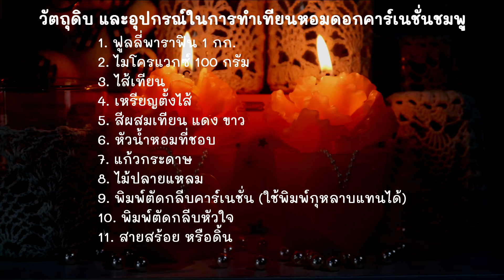สอนทำเทียนหอมดอกคาร์เนชั่น เคล็ดลับทำเทียนก้อนจากแก้วกระดาษ Carnation Pillar Candles Tutorial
🌸 เทียนหอมดอกคาร์เนชั่น สีชมพูหวานๆ ธีมงานแต่งงานครั้งนี้ ครูได้นำแก้วกระดาษมาใช้ทำเป็นเทียนก้อนแทนพิมพ์ต่างๆ ใครอยากทำก็จะได้ไม่ต้องไปหาซื้อพิมพ์ค่ะ
❤️ คลิปนี้ครูสอนละเอียด ทำตามได้เลย พิมพ์ที่ใช้ทำดอกคาร์เนชั่นก็เป็นพิมพ์ทรงหยดน้ำธรรมดานี่เอง ในชุดฝึกทำเทียนหอมทั้งชุดใหญ่ และเล็กก็มีพิมพ์นี้อยู่ในกล่องจ้า
🧡 ครูพูดนิดหน่อย เกี่ยวกับการใช้เหรียญตั้งไส้เชื่อมต่อกันทั้งสองชิ้นงาน เพื่อให้ลูกค้าจุดได้นานๆ ที่พูดเช่นนี้บ่อยๆ ก็เพราะว่ามีผู้ประกอบการที่ไม่เข้าใจเรื่องนี้ ได้วางดอกไม้เทียนไว้บนเทียนก้อนเฉยๆ โดยที่เทียนก้อนไม่มีไส้เทียน ซึ่งเป็นการใช้ประโยชน์จากเทียนไม่เต็มที่ เพราะจุดได้แป๊บเดียวเท่านั้นเอง
💛 ครูทำเทียนหอมขึ้นมาหลายๆ แบบเพื่อให้ผู้ชมได้คิดต่อยอดได้ แต่ออกแบบเพิ่มเติมได้เอง
💚 ครูคิดถึงตัวเองตอนทำกิจการเทียนหอมใหม่ๆ เสียดายงานที่ปั้นขึ้นอย่างยากเย็น ไม่มีตัวอย่างดู ไม่รู้จะปรึกษาใคร ไม่กล้าจุดเทียนงานของตัวเองเพราะว่าเสียดาย ตอนนั้นเลยไม่รู้เรื่องของรัศมีการละลาย และเวลาของการจุดเทียน กว่าจะรู้ ก็เสียงานไปเยอะเลย
💙 ตอนนี้ ถ้าใครเป็นมือใหม่ ผู้เริ่มต้น หรือเป็นผู้ประกอบการ ถ้ามีปัญหาอะไรเกี่ยวกับการทำเทียนหอมก็ปรึกษาได้นะค่ะ และครูเองก็ไม่ใช่คนที่เก่งที่สุดในการทำเทียนหอม หลายๆ ท่านก็เก่งกว่า ถ้ามีคำแนะนำอะไร ก็ยินดีนะคะ เราจะได้พัฒนางานเทียนหอมไปด้วยด้วย
💜ถ้าใครมีไอเดียเทียนหอมแปลกๆ ใหม่ และอยากให้ครูทำให้ดูก็คอมเม้นท์ไว้ด้านล่างได้เลยค่ะ

วัตถุดิบ และอุปกรณ์ในการทำเทียนหอมคาร์เนชั่นสีชมพู
1. ฟูลลี่พาราฟิน 1 กก.
2. ไมโครแวกซ์ 100 กรัม
3. ไส้เทียน
4. เหรียญตั้งไส้
5. สีผสมเทียน แดง ขาว
6. หัวน้ำหอมที่ชอบ
7. แก้วกระดาษ
8. ไม้ปลายแหลม
9. พิมพ์ตัดกลีบคาร์เนชั่น (ใช้พิมพ์กุหลาบแทนได้)
10. พิมพ์ตัดกลีบหัวใจ
11. สายสร้อย หรือดิ้น

00:00 เริ่ม
00:39 รายการวัตถุดิบ และอุปกรณ์
00:49 วิธีละลายพาราฟิน
01:00 แนะนำอุปกรณ์
01:55 เทเทียนลงแก้วกระดาษ
02:15 วิธีติดเหรียญตั้งไส้เทียน
02:44 เจาะรูเทียนก้อน
03:25 ผสมสีชมพูพาสเทล
03:39 ทำเทียนให้เป็นแผ่น
04:53 กดกลีบเทียน
05:20 ปั้นเทียนหอมดอกคาร์เนชั่น
05:35 เตรียมทำเทียนหัวใจแขวน
10:00 วิธีวางดอกบนเทียนก้อน
11:12 ร้อยป้ายหัวใจแขวนดอกคาร์เนชั่น
13:42 สำเร็จ จุดเทียน

ดูคลิปการละลายเทียน และการทำไส้เทียน

ดูแล้วมีข้อสงสัยต้องการสอบถามเพิ่มได้ ก็ลงไว้ที่คอมเม้นท์ด้านล่างเลยนะคะ ครูจะเข้ามาตอบทุกคำถามค่ะ
✔ติดต่อไลน์: @meesirikarn

Carnation Pillar Candles Making | Wedding Candles DIY Make Wax Carnation Candles

🌸 Sweet pink carnation pillar candles. I have used paper cups instead of mold. Anyone who wants to do it will not have to go out and buy the mold.
🧡 I inserted a long candle wick all the way from flower to pillar to make the burning time longer
💛 The scent of candles is still essential. Don't let anyone be disappointed when they pick up and smell the candles.
💚 Please comment if you have any new candle ideas I'd like me to make. I will respond to you every day.

In this video for the carnation pillar candles, I use as below:
1. 1 kg. of Fully paraffin
2. 100 g. Microcrystalline wax
3. Candle wicks and tabs
4. pink candle pigment
5. Fragrance oil or essential oil
6. Paper cup
7. Pointed sticks
8. Petal cutting mold
9. Heart cutting mold
10. Pearl necklace or string Hang Tags Rope